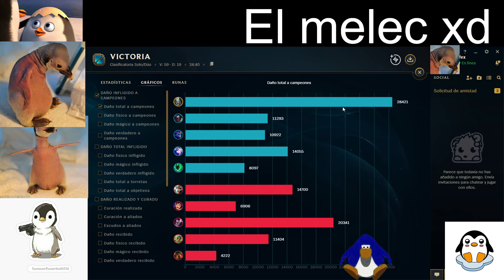!NUNCA VI TANTAS FALTAS DE RESPETO EN UNA SOLA PARTIDA! *WOW MEN* - LEAGUE OF LEGENDS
Twitch (STREAM TODOS LOS DIAS 3-4PM HORA CENTRO MEXICO)